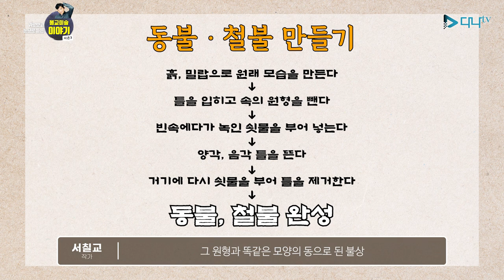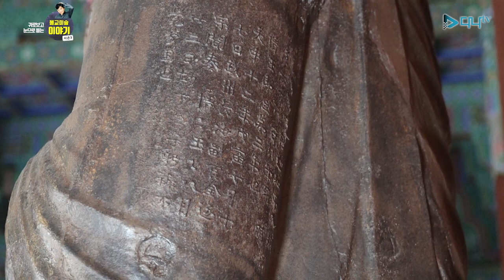귀로 보고 눈으로 듣는 불교미술이야기 시즌3 - 2화(장흥 보림사)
귀로 보고 눈으로 듣는 불교미술 이야기 시즌3
보는 만큼 보인다

2편. 장흥 보림사

△ 시즌3는?
철불을 주제로 준비한 시즌3은 '보는 만큼 보인다' 라는 컨셉으로 직접 봐야 보이는 디테일과 아름다움을 서칠교 작가의 시각으로 바라보며 장흥 보림사 철조 비로자나불 좌상, 남원 실상사 철조 여래좌상, 철원 도피안사 철조 비로자나불 좌상에 대해 작가로써의 시점으로 설명해줍니다